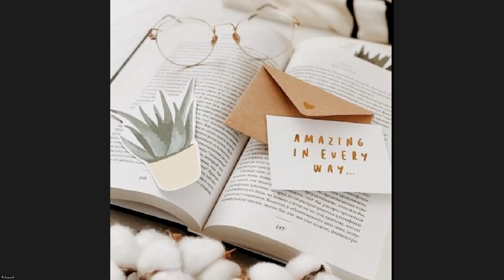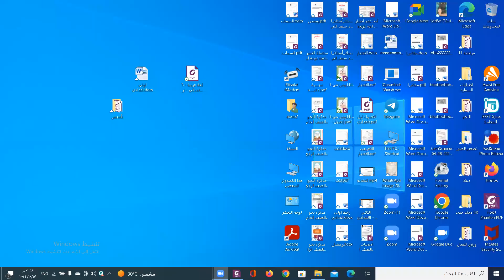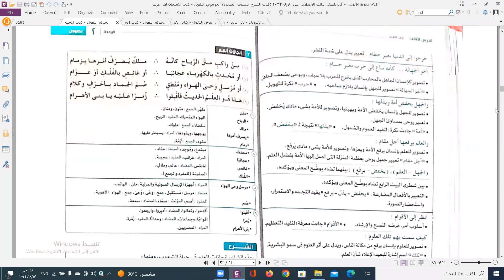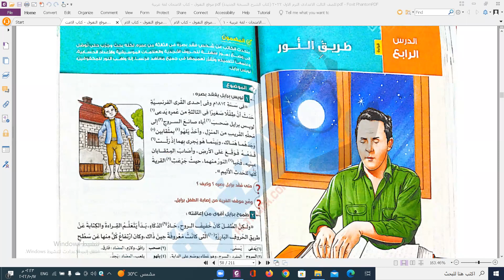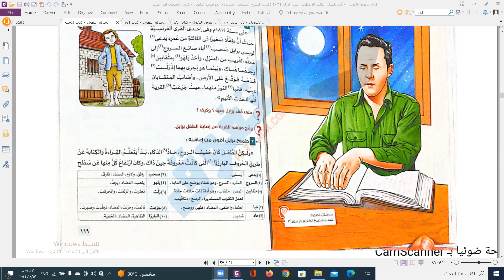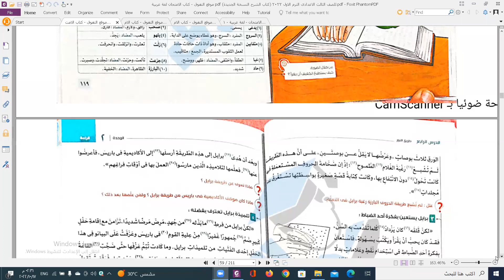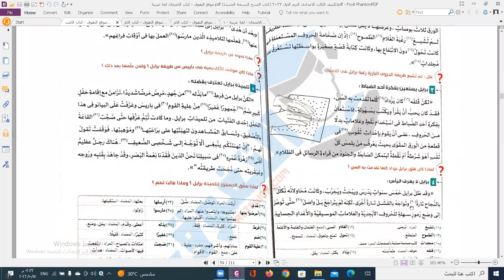MSحصة اللغة العربية درس طريق النور للصف الثالث الاعدادي في اكاديمية